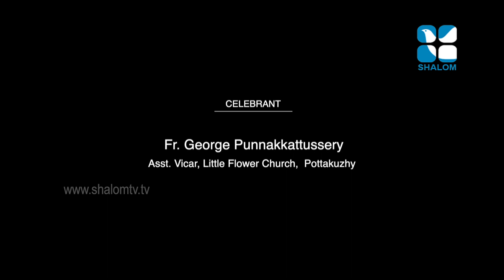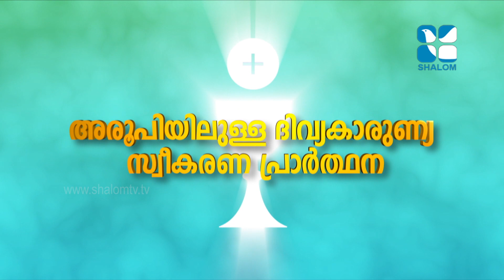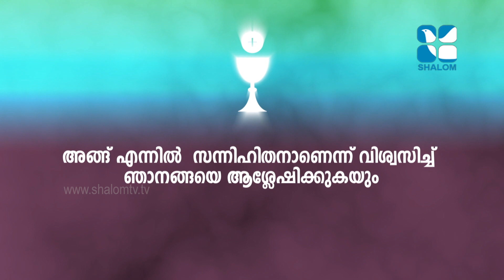Holy Mass | Latin Rite | Fr George Punnakkattussery | SEPTEMBER -27-2021 | ShalomTV